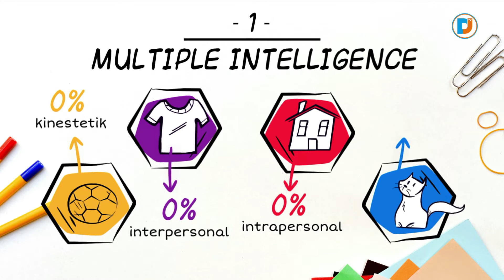YUK DATANG!! PARENTING SHARING - MULTIPLE INTELLIGENCE AND TALENT MAPPING